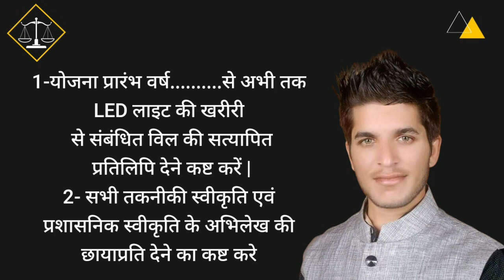ग्राम पंचायत मे RTI से LED लाइट की जानकारी कैसे मांगे?